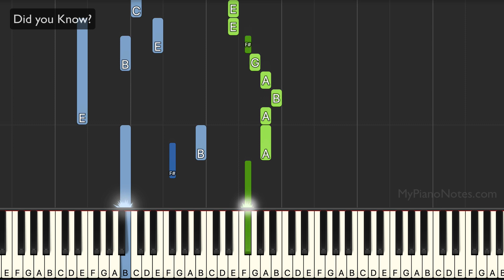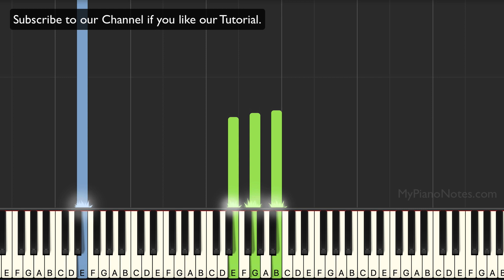KGF Mother Theme Piano Tutorial | Mother Song with Piano Letter Notes & Chords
KGF is one of my favourite movies of last year. And while we wait for the KGF 2 to release, some one requested piano notes for KGF Mother song. And I was happy that this was requested.

The tune is remarkable indeed and reminds you of the film.

This is a small video tutorial of KGF's Mother theme as the tune is mostly repetitive and its not a song. You can use it to create your own ringtone.